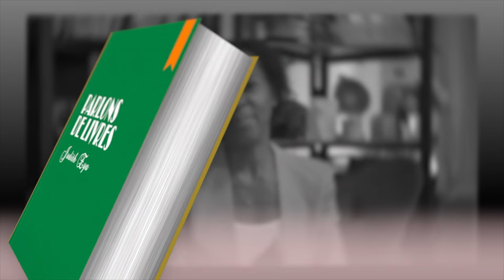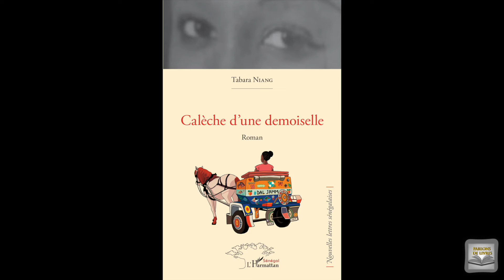PDL : L'intégrale avec Tabara NIANG "Calèche d'une demoiselle" Ep45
PDL : L'intégrale avec Tabara NIANG "Calèche d'une demoiselle".